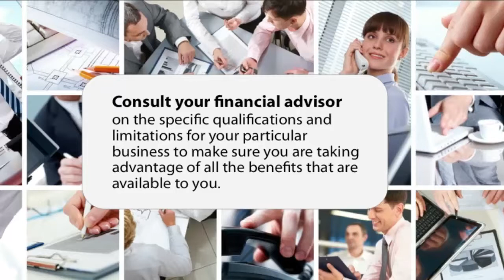Affordable Care Act - Tax Credits for Small Employer Health Insurance Premiums Overview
Learn about the tax credits available to small businesses with the Patient Protection and Affordable Care Act.